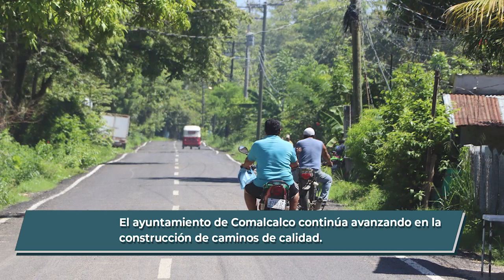🔴AHORA |EL AYUNTAMIENTO DE @ComalcalcoMX CONTINÚA AVANZANDO EN LACONSTRUCCIÓN DE CAMINOS DE CALIDAD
🔴AHORA | EL AYUNTAMIENTO DE @ComalcalcoMX CONTINÚA AVANZANDO EN LA
CONSTRUCCIÓN DE CAMINOS DE CALIDAD.